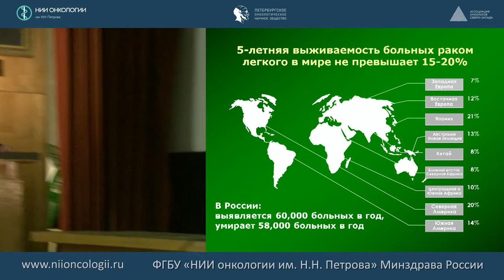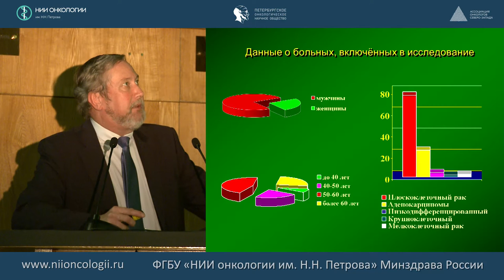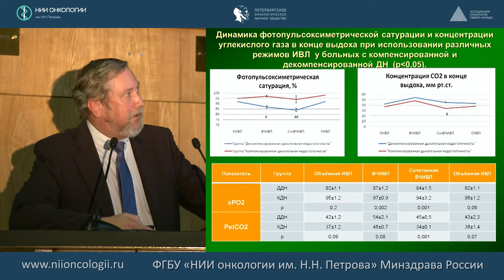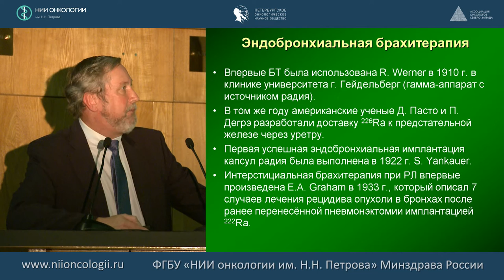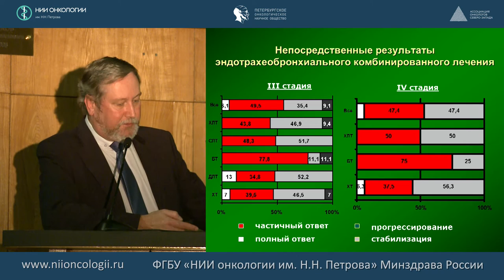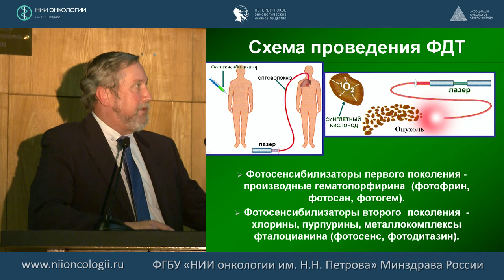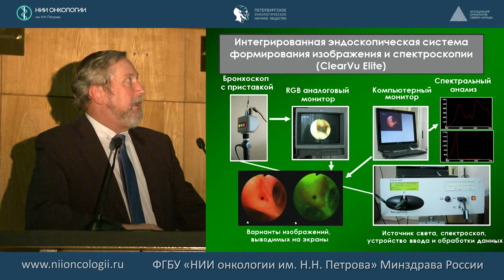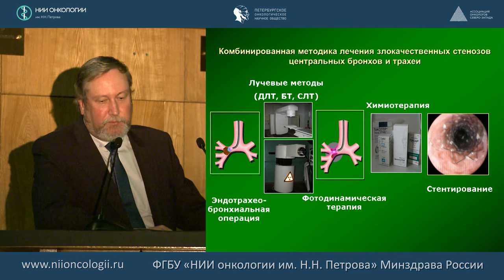Лечение опухолевых поражений бронхов и трахеи с использованием эндотрахеобронхиальных операций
Арсеньев Андрей Иванович
29 и 30 сентября 2016 г. в рамках 511-го заседания Петербургского онкологического научного общества состоялась научно-практическая конференция на тему "Современные технологии в лечении злокачественных новообразований органов грудной клетки (рак лёгкого)"